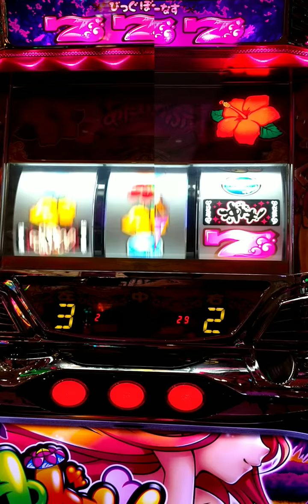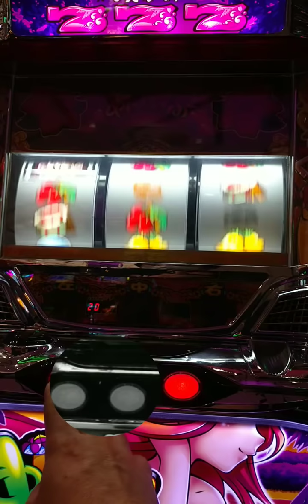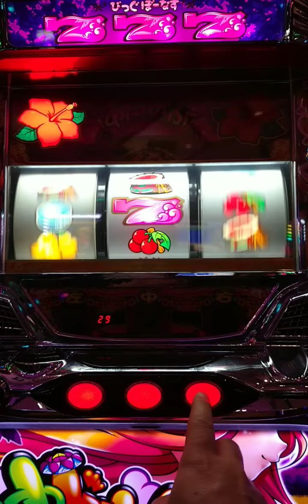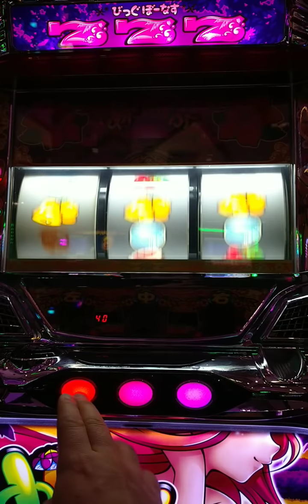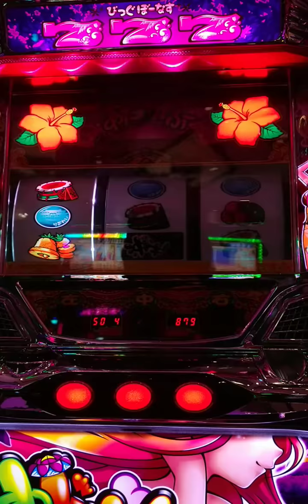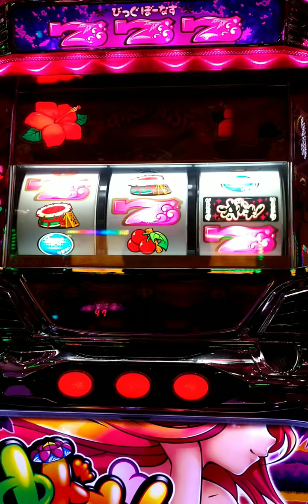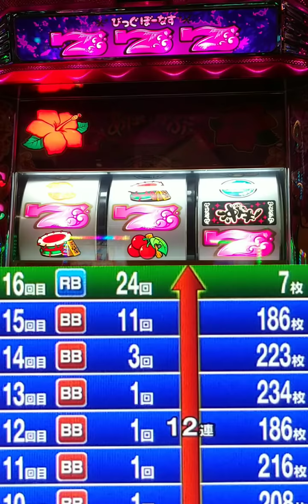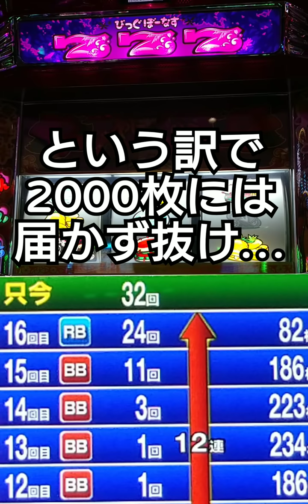【#260】沖ドキ 久しぶりに打ったら色々忘れてた結果(￣□￣;)!!